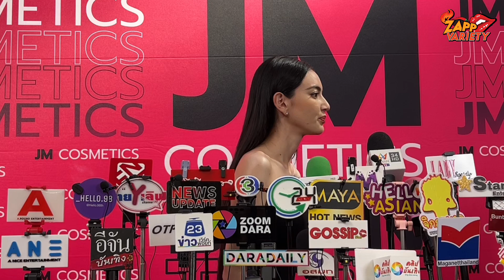ใหม่ ดาิวกา เปิดตัวนิยายยูริเผยเตรียมถ่สยทำอ้อนช่องวัน ขอเวลาออนแอร์